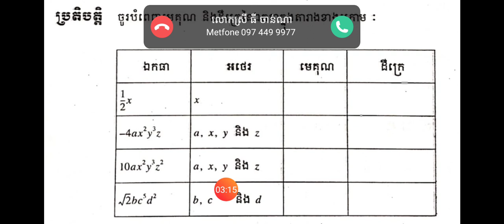រំលឹក: ថ្នាក់ទី៨ ឯកធា អថេរ មេគុណ និងដឺក្រេ